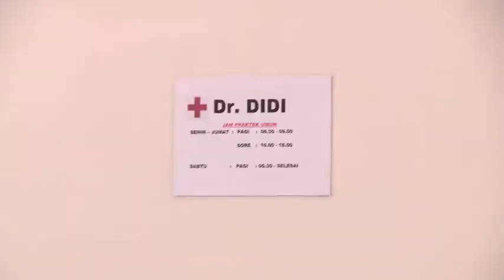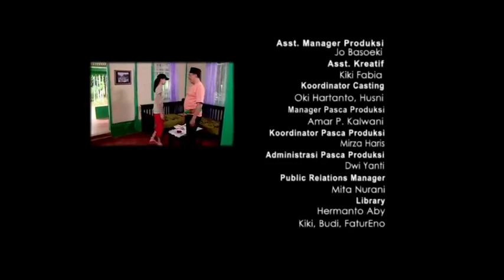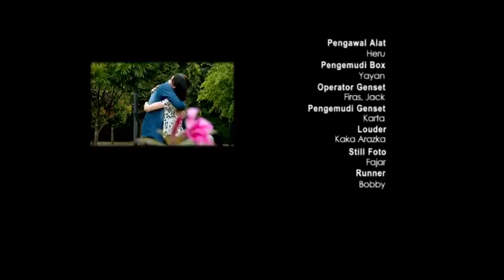FTV TERBARU 2022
FTV TERBARU RCTI 2022
FTV TERBARU MNC TV 2022
FTV TERBARU TRANS 7 2022
FTV
FTV SCTV
FTV RCTI
FTV MNC TV
ftv tercantik dan seksi di indonesia adinda azani
ftv tercantik adinda thomas
ftv tercantik ariel tatum
ftv tercantik dinda kirana
ftv tercantik jessica mila
ftv tercantik  pevita
sinetron ftv
film televisi
film tv
ftv tercantik Vanessa angel
 ftv tercantik tyas mirasih
ftv tercantik bunga zainal ·
ftv tercantik ratna galih
 ·ftv tercantik andrea dian
·ftv tercantik sharena
·ftv tercantik kadek devi
 ·ftv tercantik olivia jensen lubis.